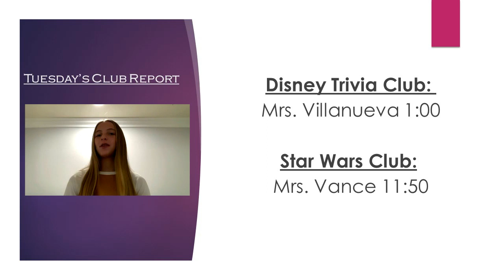The Bunkhouse Report, Tuesday, December 15, 2020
Special Guest